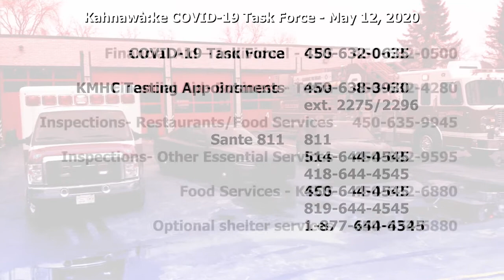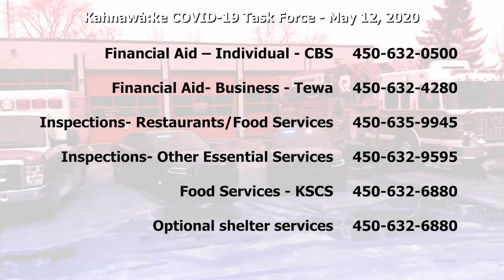Update from COVID-19 Task Force Kahnawake - May 12, 2020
The Kahnawà:ke COVID-19 Task Force daily briefing for Tuesday, May 12th, 2020. K1037 Traffic Coordinator Sandra Schurman, K1037 Radio Host Dennen Phillips, Kahnawake Fire Brigade Chief David Scott, KMHC Executive Director Lisa Westaway, and Commissioner of Public Safety Lloyd Phillips.